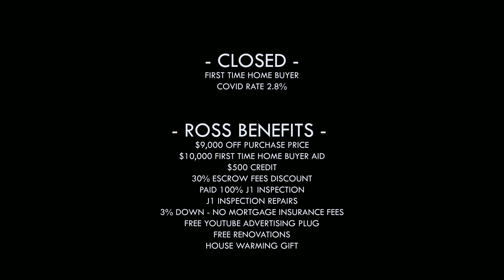2020 FIRST TIME HOME BUYER - HAWAII REAL ESTATE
CONGRATULATIONS to my client Alyssa!
Alyssa works two full time jobs. An outstanding personal trainer at Waikele UFC GYM where she helps people stay in peek physical condition. While her other job is arguably the most physically and mentally demanding job there is. Required to work 365 days a year, and 24 hours a day with no paid vacation or sick leave. There is no salary, there is no hourly pay and it's not commission based. A lot of the time it's a thankless job that would require the help of your partner but Alyssa is able to handle the work load alone. She is a strong independent mother.
This mother is thinking about the future of not only herself but her daughter. With this purchase she has paved a strong foundation for them both and I'm so honored I was a part of this monumentally life changing event.

Happy I was able to provide excellent service and many benefits to my client.

FIRST TIME HOME BUYER:
CLOSED with a COVID Rate of 2.80%
$9,000 price reduction
$10,000 First Time Home Buyer Aid (DPACC)
$500 credit for J1 repairs
$4000 Discounted Closing Cost - OTR
3% Down payment mortgage program (no mortgage insurance fees)
J1 Repairs covered
Paid for Home Inspection fees
House Warming Gift
*ROSS' SERVICE FEE - $0.00
Ross Miyasato Jr.
Real Estate Associate | C21 iPH
RS: 82068